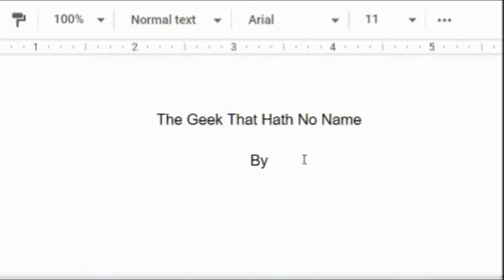Is Geoff Johns ACTUALLY A Bad Person? | DCEU Controversy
Today I'm talking about the recent controversy surrounding Ray Fisher, Geoff Johns, and Joss Whedon. What's the truth? And is there a single truth at all?